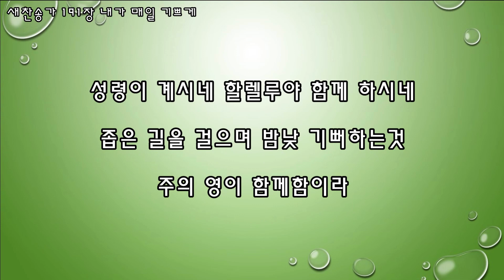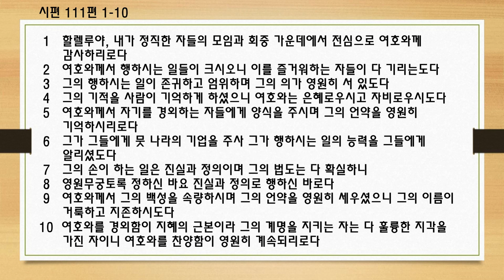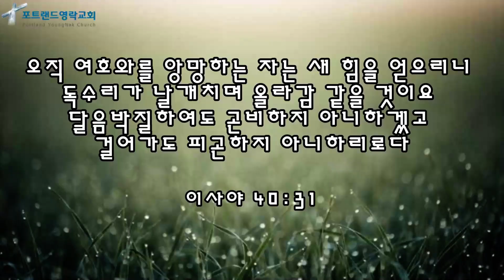2020.10.30 - 매일 말씀 묵상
시편 111:1-10
찬송가 음원 출처 (Beecompany 비컴퍼니)